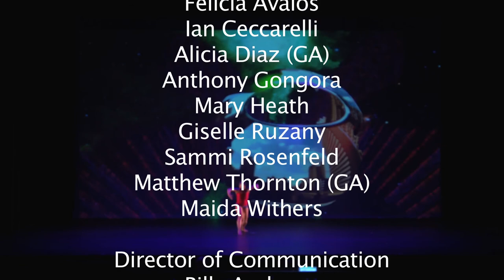MindFluctuations Performance Trailer 6 29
2015 MindFluctuations, a multimedia evening-length performance of dance, interactive computer art, and electronic music, is featured here as excerpts from eleven sections of the 90 minute stage work.  Regrettably, the wide camera is slightly out of focus.  In each section, a dancers wears the Emotiv neuroheadset that interfaces with the expressive activity of the mind of the dancer wearing the headset to influence the behavior of the 3D computer art projected on stage in real time.
Collaborating Artists:
Maida Withers - Artistic Director / Dance
Tania Fraga - Computer
Steve Hilmy and John Driscoll - Composers and Musicians
David Page - Mask
Izzy Einsidler - Light Design
Dancers:
Felicia Avalos, Ian Ceccarelli, Alicia Diaz, Anthony Gongora, Mary Heath, Sammi Rosenfeld, Giselle Ruzany, Matthew Thornton, Maida Withers
Maida Withers - Video Editor
Andrew Anderson - Camera